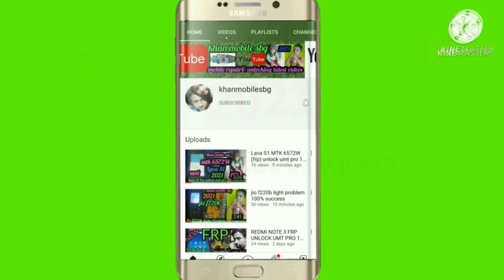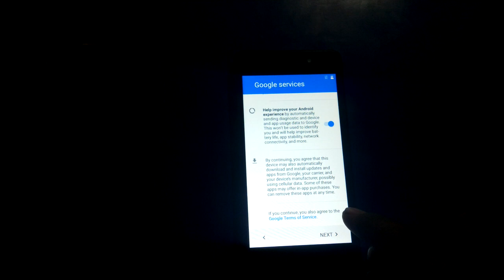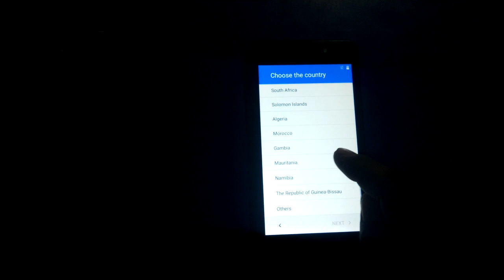Spice K601|FrpUnlock |Umt Pro Mtk V3.9 |1000%Done?